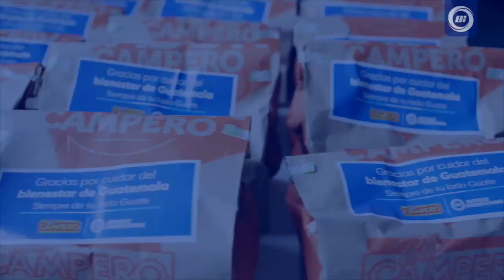Aventuras en Atitlán